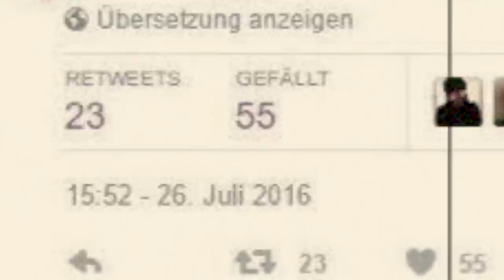Especial de Halloween!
Especial de Halloween 1444 !

Fuentes de Video:

Jukin Media
Elrellano.com
Break
Viraltrend
LiveLeak